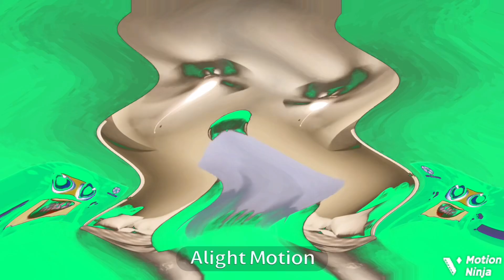Cat Leopold and Splaat Talking (Reference Version) in Messenger Kids Major